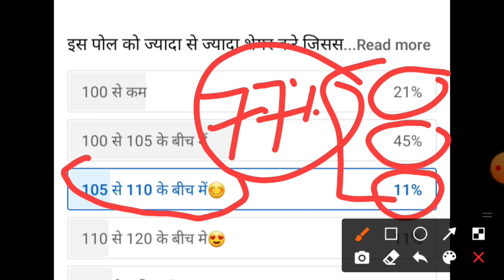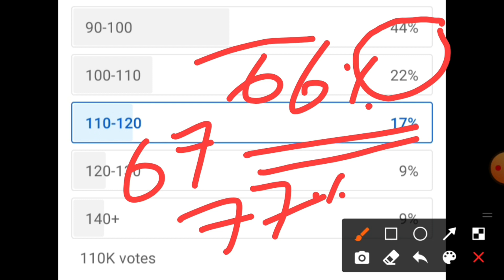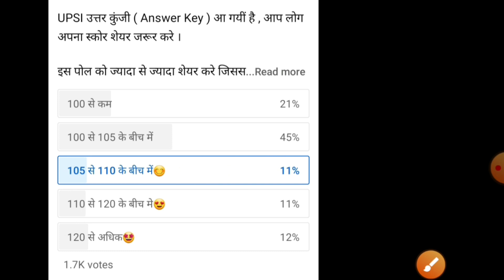UPSI Cut Off 2021 | UPSI Answer Key | UPSI Expected Cutoff 2021 | UPSI Hardest Shift /Normalization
UPSI Answer key | Normalization का फायदा किसे होगा? | UPSI Cut Off 2021

up si cut off 2021 latest news,
up si cut off 2021 today,
up si cut off 2021 after answer key,
upsi cutoff 2021 after answer key,
up si cut off 2021 answer key,
up si cut off analysis 2021